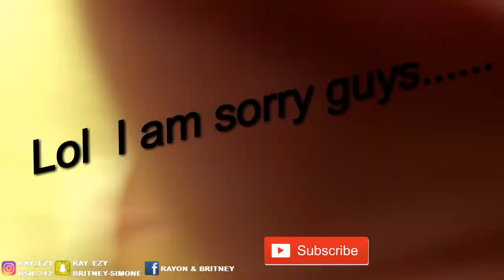IGNORING MY BOYFRIEND FOR 24 HOURS PRANK!! (HE CANCELLED OUR TRIP)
RAYON CANCELLED OUR TRIP BECAUSE I WAS IGNORED HIM FOR 24 HOURS!! SMHHHHHHHHHHH